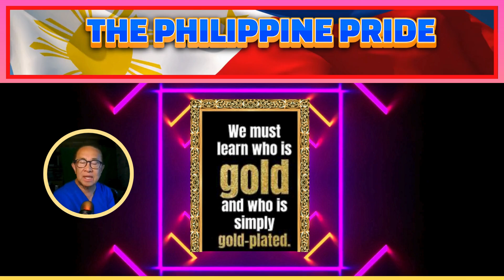CARLOS YULO The REAL VALUE OF OLYMPIC GOLD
Carlos Edriel Poquiz Yulo (born February 16, 2000) is a Filipino artistic gymnast. He is the 2024 Olympic gold medalist at the floor exercise and vault events. He is the first Filipino and the first male Southeast Asian gymnast to medal at the World Artistic Gymnastics Championships with his floor exercise bronze medal finish in 2018, as well as the first Filipino and Southeast Asian to achieve a gold medal finish for the same criteria in 2019 at the same event. With multiple medals on the international stage, Yulo is the most successful Filipino gymnast in history, the second person to win an Olympic gold medal for the Philippines, and the first person to win multiple Olympic gold medals for the country.
Yulo is a two-time Olympic champion; a six-time world championship medalist, winning two golds, two silvers, and two bronzes; a ten-time Asian champion; and a nine-time SEA Games champion. He is noted for his short stature compared to other male gymnasts, his precision in form, and the difficulty of his routines, especially in the floor exercise, vault, and parallel bars.